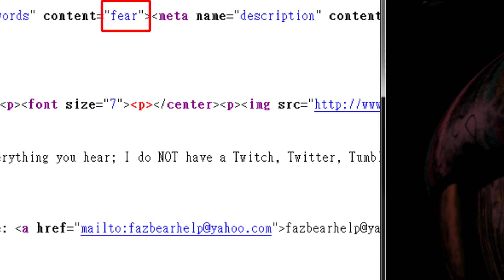New BB teaser! 10 days till Fnaf 3 release? Five nights at freddy's 3 theory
Forgot to say, we're now over 100000 subs, yay! thanks so much for your support! I know I should do a milestone video, but since Fnaf 3 is on it's way, I don't want to get side tracked yet, so I'll leave that milestone video after Fnaf 3. I'll do my best to make that video good :) thanks again for your support!